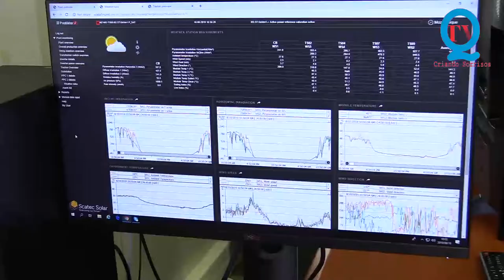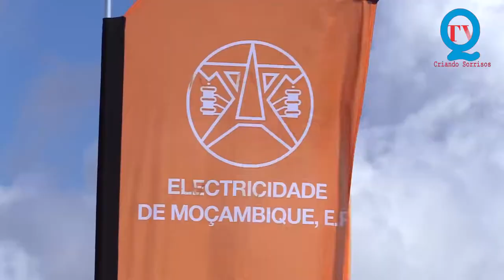Central solar de Mocuba-Zambezia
Produção olaba media Service